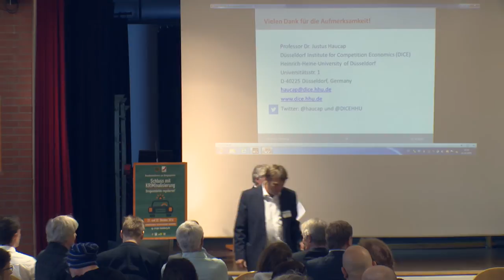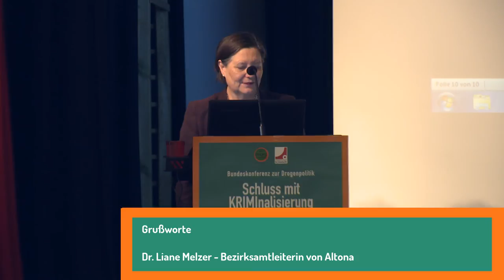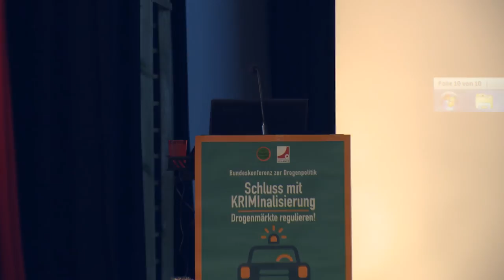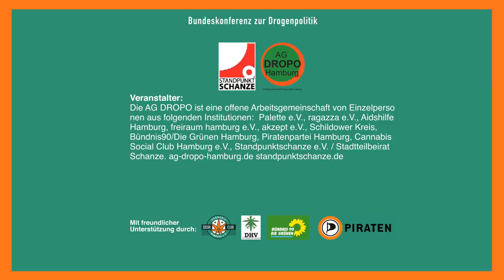Grußwort von Dr. Liane Melzer - Bezirksamtleiterin Altona - Hamburg 2016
Grußwort von Dr. Liane Melzer - Bezirksamtleiterin Altona zur drogenpolitischen Konferenz in Hamburg, 21./22. Oktober 2016
Schluss mit KRIMInalisierung - Bundeskonferenz zur Drogenpolitik - 21./22. Oktober 2016